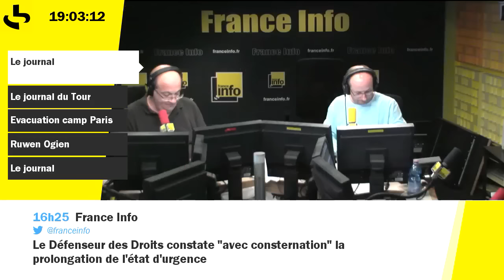Fusillade dans un centre commercial à Munich. L'homme est en fuite Plusieurs mort